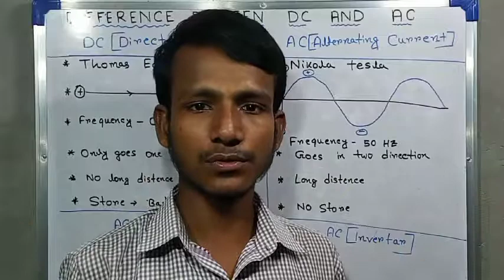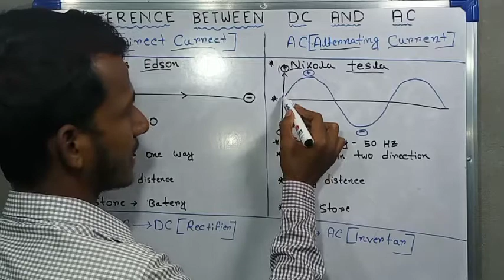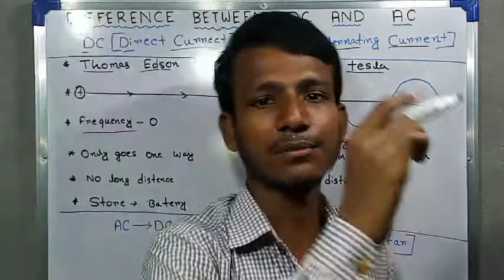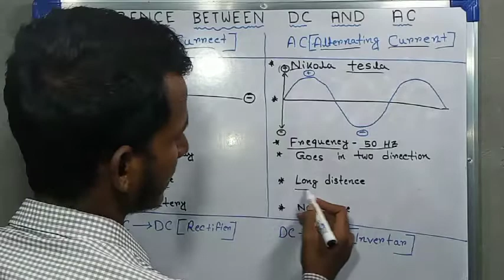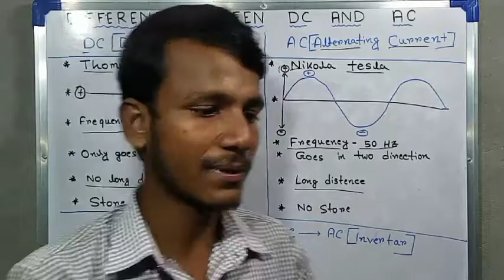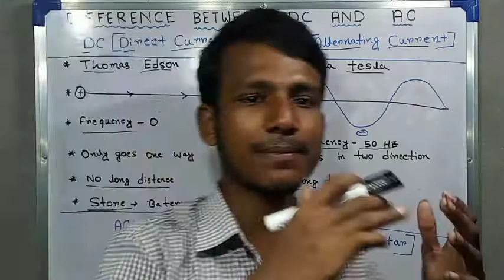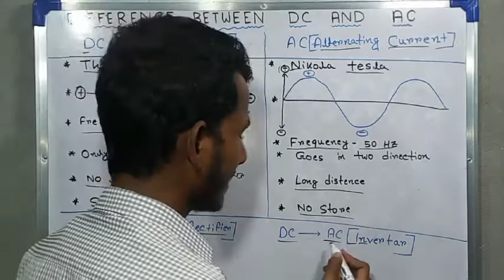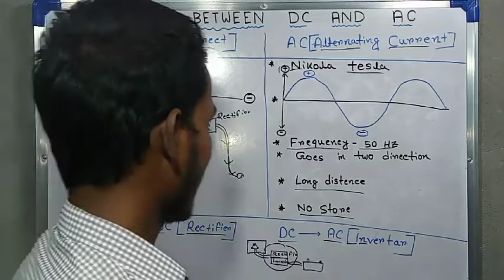AC Vs DC current || Difarance between AC and DC || m.sasmal || Bengali school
AC Vs DC current || Difarance between DC and AC ||
m.sasmal || Bengali school